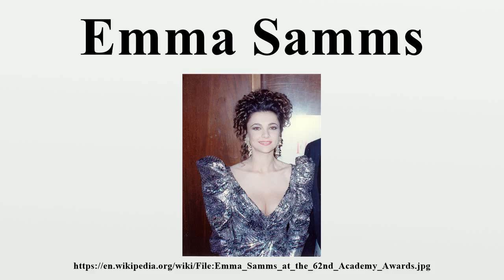Emma Samms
Emma Samms (born Emma Elizabeth Wylie Samuelson; 28 August 1960) is a British actress and TV Host best known for her role as Holly Sutton on the American daytime soap opera General Hospital and for replacing Pamela Sue Martin as Fallon Carrington Colby on the prime time soap opera Dynasty.

Image-Copyright-Info
Author-Info:   Alan Light

Image-Copyright-Info